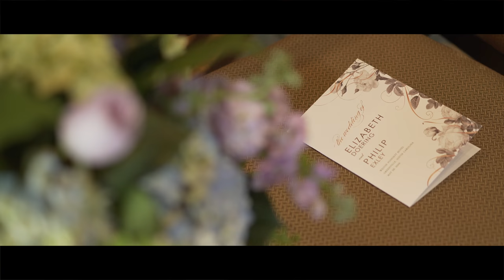Beth & Phil: Wedding Film at The Westin Hotel in Greenville, SC